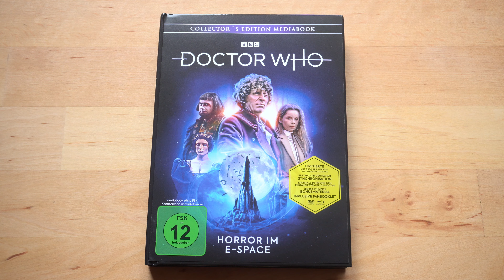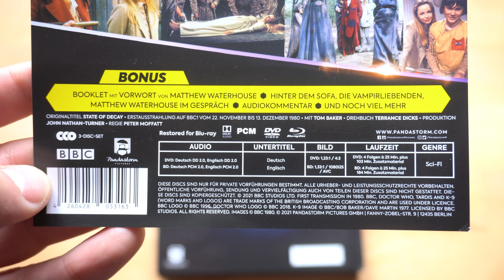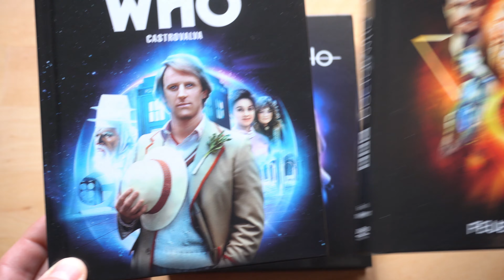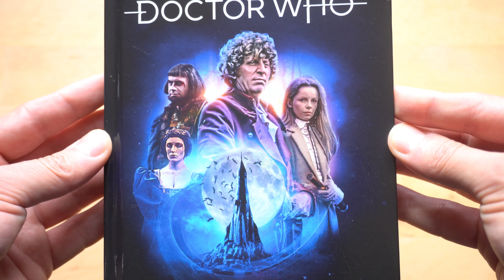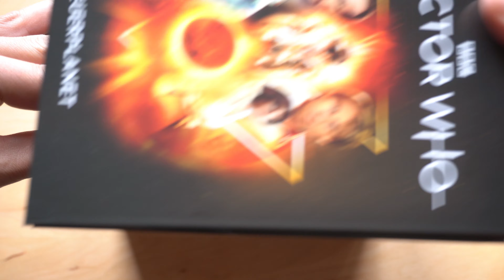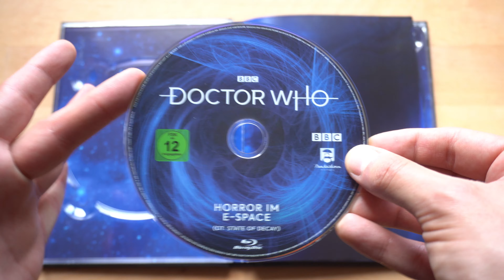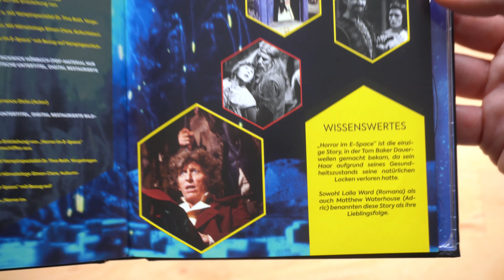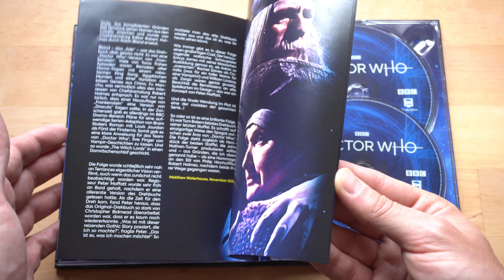DOCTOR WHO - HORROR IM E-SPACE (DT Blu-ray Mediabook) / Playzockers Blu-ray Check Nr. 656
Amazon sowie das Amazon-Logo und die Amazon-Webseite sind eingetragene Markenzeichen und Eigentum von Amazon.com, Inc. und Tochtergesellschaften.